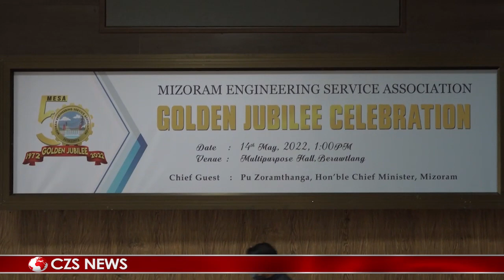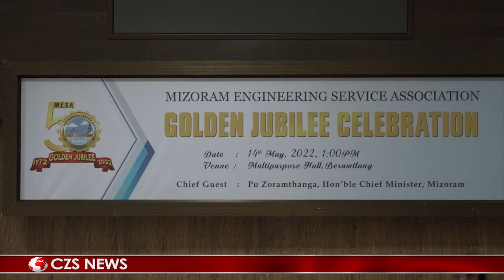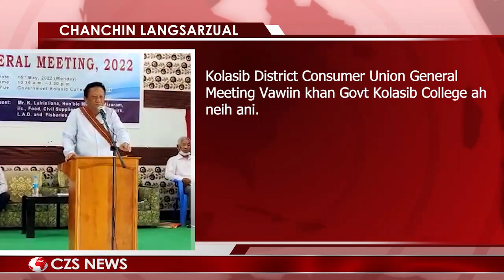16 May 2022 CZS CABLE CHANCHINTHAR